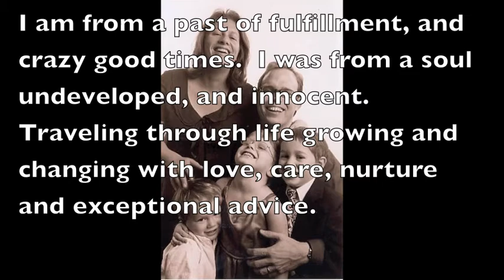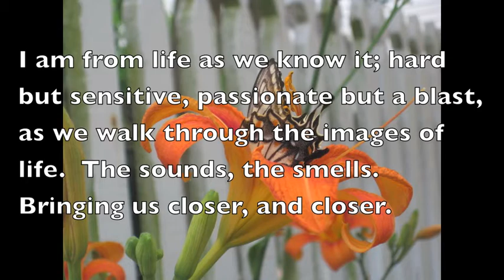Izzy Fischer's School Project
This is Izzy Fischer's project for her Honors English class at Silver Creek High School...freshman year.  She wrote the poem, selected the pictures and put it all together.  Merry Christmas!